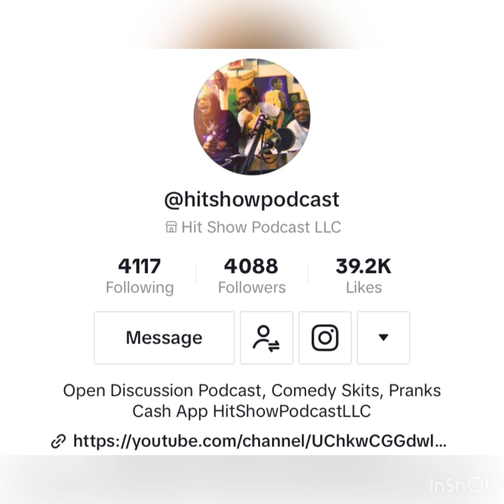Rapper Lil Wop and a Father of of 7 show off they new transformations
Rapper lil wop went from savage street rapper to Ig Lingerie model. This song Is a throwback but is very telling as we will hear in the featured song with ironic lyrics from himself and ​⁠​⁠@chefdariusjackson  when I did this song I  had a feeling about him that was off but I don’t judge so I did the song. Looking back I was really talking that talk🔥🔥. And he was spitting to but the name of the song was imposters. 😲! Ironic right lol also I go over the former married father who now identifies as a young girl. We will discuss this and more in full on the ​⁠@hitshowpodcast later